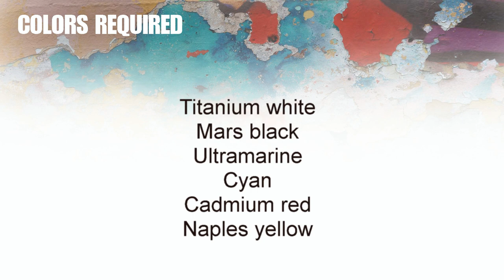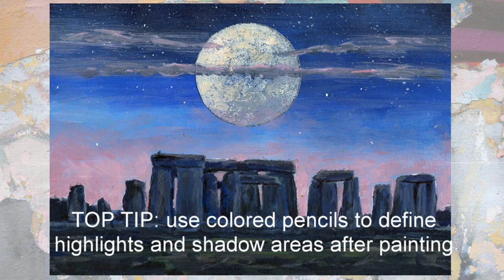Painting tutorial Stonehenge strawberry super moon acrylic painting beginners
Acrylic painting step by step video for beginners in art. A video which delivers easy to do professional painting and illustration techniques for new painters. Strawberry Supermoon 　2022年6月14日満月のエネルギー

Gain  and learn from Terence Austin a professional  artist with over 30 years experience.